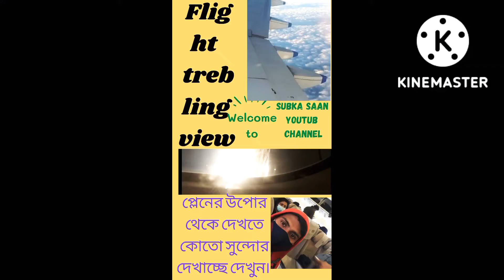flight trebling view outside.. # এরো প্লেন থেকে বাইরের৷ সুন্দর দিরশো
. আমার৷  ইয়োটুব৷  চেনেল৷ ৷

❤️ সোবকা৷ সান৷  ❤️

 plene. chodar. sopno. sobaiyer. thake..

to. dekho. kemon.  dekgte.  lage..  #

onrk. sundor.  labe..

 আরো নোতুন নোতুন ভিডিও দেখতে৷

আমার৷ এই চেনেল্টাকে৷ সুবসচ্রিইব করে৷ রাকেন৷

whacing for. may video.